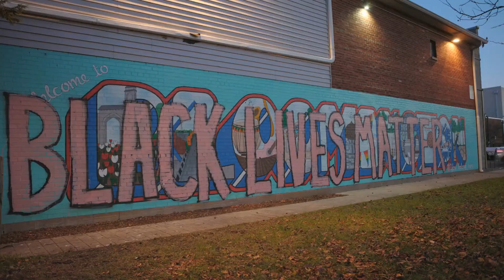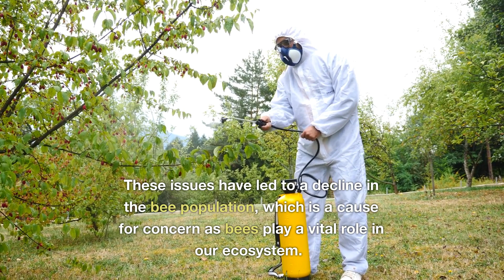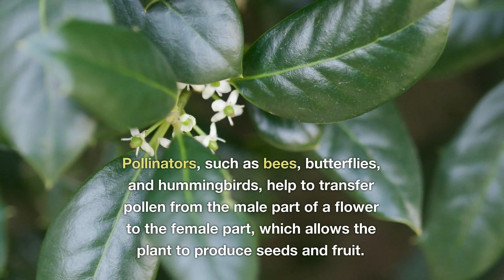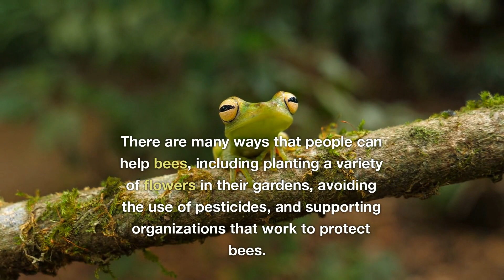Did You Know Why Bees Die After Stinging?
Bees are important insects that play a crucial role in our ecosystem. But did you know that when bees sting, they die? In this video, we explore the science behind why bees die after stinging and discuss the important role that bees play in our world. We'll also talk about the challenges that bees are facing and what you can do to help protect these hardworking insects.

Bees,
Stinging,
Pollinators,
Honey,
Pesticides,
Habitat loss,
Ecosystem,
Insects,
Pollination,
Flowers,
Plants,